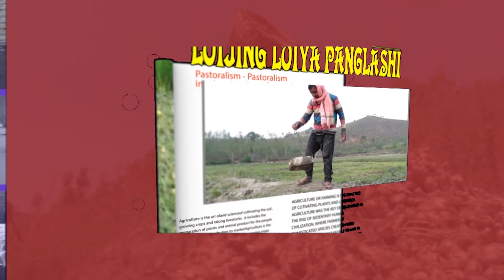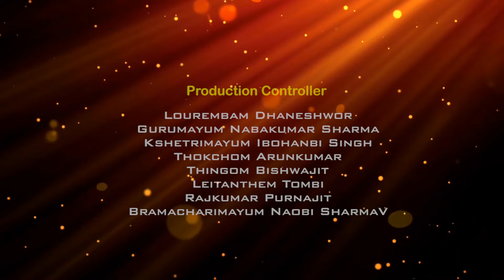Loijing Loiya Panglashi | Koibi farm at kangla Sangomshang